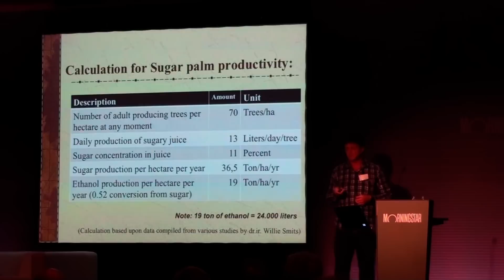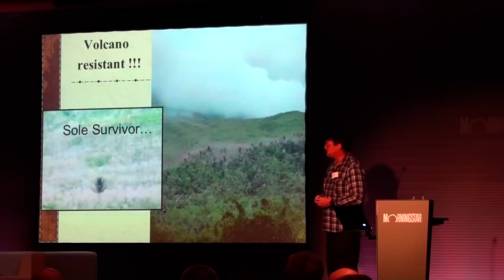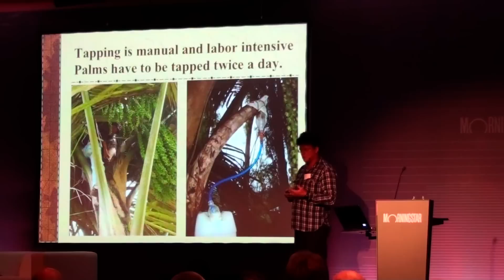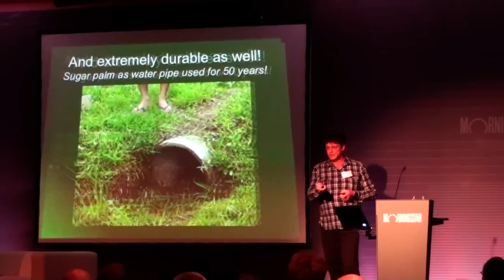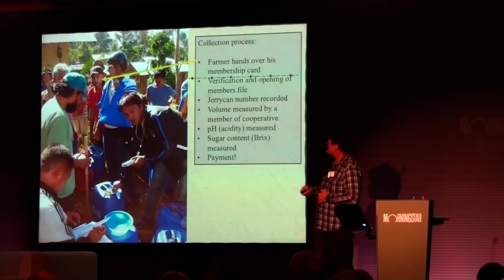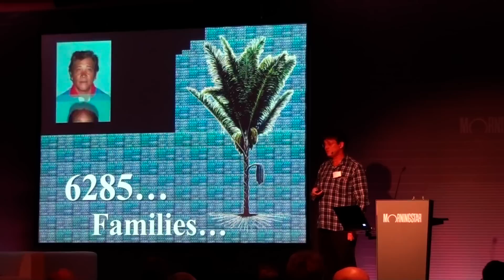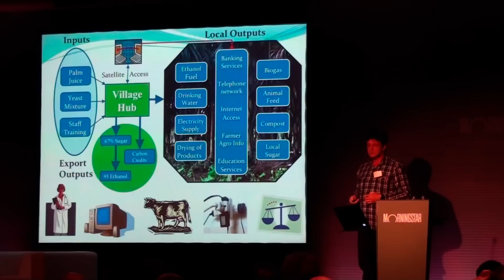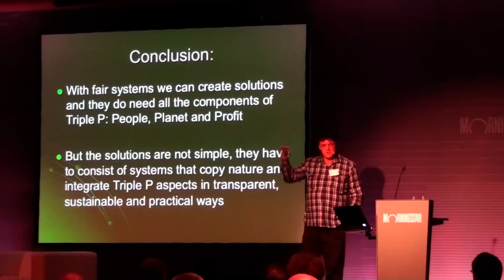Willie Smits Presentation: PeoplePlanetProfit part 3 of 3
We face a food crisis, energy crisis, climate crisis. Leading environmental expert Willie Smits shows revolutionary, zero waste solutions that benefit nature and local people. But first he elaborates on causes of these crises and illustrates what it means for the world's biodiversity hotspots, e.g. Borneo, and the people that live there. Recorded March 2012, Vienna